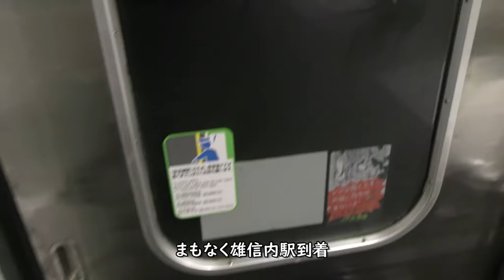【秘境駅】真夜中の宗谷本線雄信内発着／稚内行き普通列車キハ54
2019年12月28日に撮影したJR北海道、真冬の宗谷本線稚内行きキハ54普通列車より撮影した雄信内駅の車窓です。

Everyday Update!